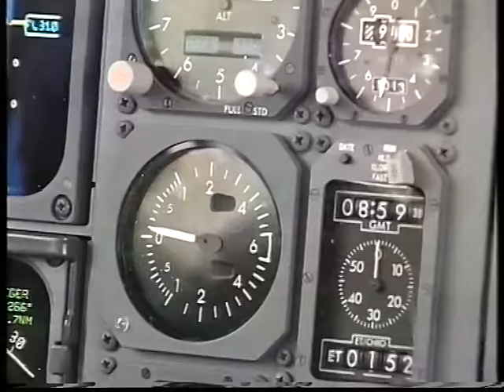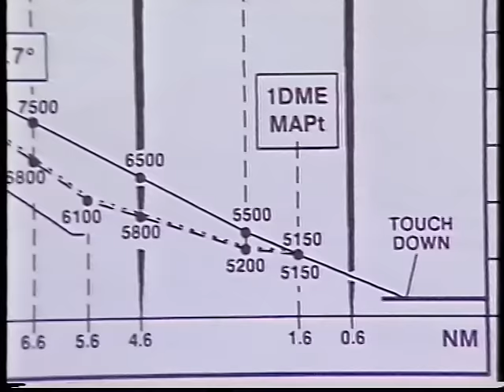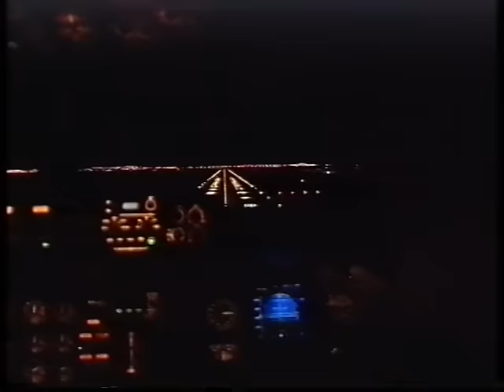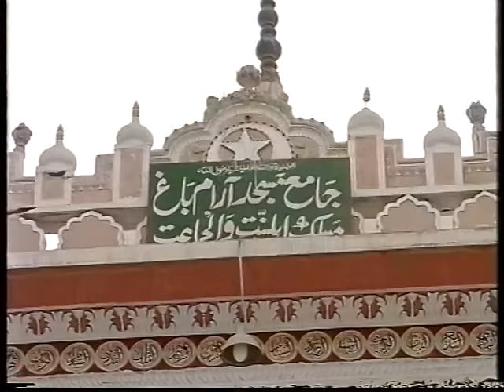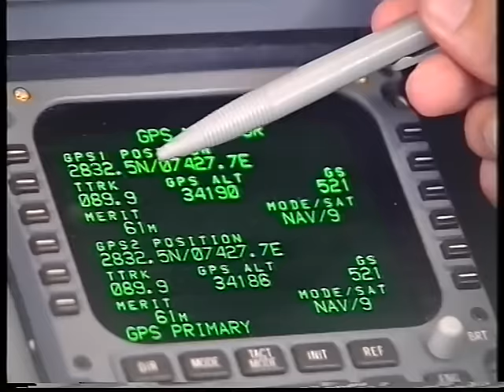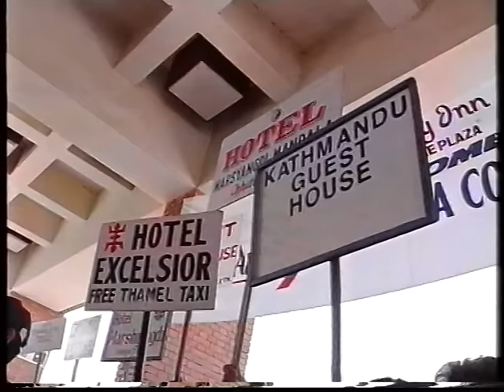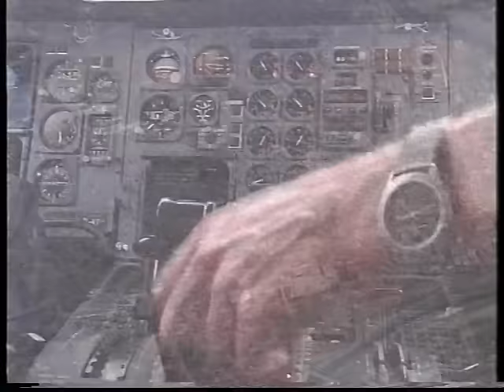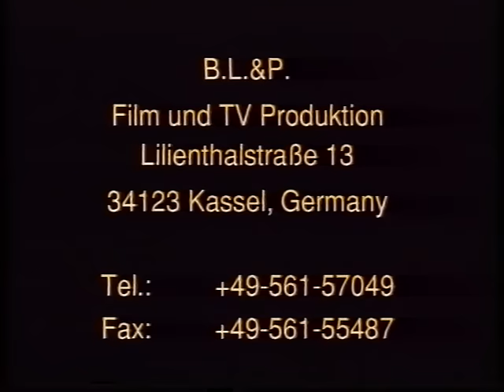Lufthansa 764 - Airbus A300-600R Frankfurt - Kathmandu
Ein Blick hinter die Kulissen eines Langstreckenfluges. Ein Dokumentarfilm aus einer seltenen VHS Kassette von B.L.&P (1996?), der im Handel sicher nicht mehr erhältlich sein dürfte.

Behind the scenes on a long-haul flight. Out of commerce full documentary from a rare VHS by B.L.&P (1997?). For anyone looking for English, there is auto translate!